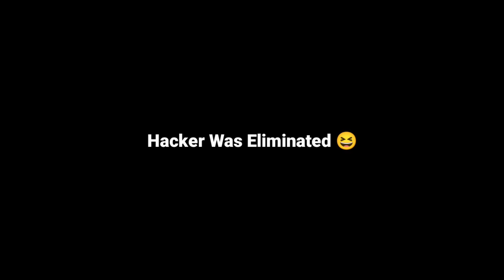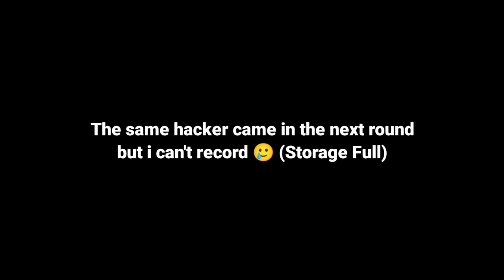SAME HACKER TWO TIMES 😆 PLAYING FIRST MATCH AFTER CS NEW SEASON BUT THIS HAPPEN 😑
ㅤㅤㅤㅤ   『IN GAME INFORMATION』

ㅤㅤㅤㅤㅤㅤ『OTHER CHANNELS』

ㅤ
ㅤㅤㅤㅤㅤㅤ『OTHER APPS』